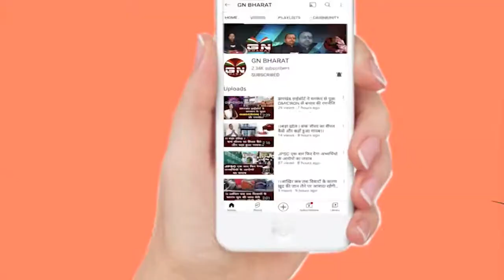Sahibganj || विद्युत स्पर्शघात से 3 बच्चे समेत चार घायल, एक की हालत नाजुक